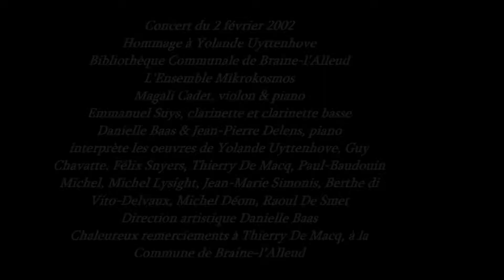De Macq Thierry | 2002 02 02 | Sicilienne violon piano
Concert du 2 février 2002 à Braine-l'Alleud
Hommage à Yolande Uyttenhove
Sicilienne de Thierry De Macq, en présence du compositeur.
Ensemble Yolande Uyttenhove Magali Cadet, violon, Emmanuel Suys, clarinette, Danielle Baas, piano, Jean-Pierre Delens, piano.